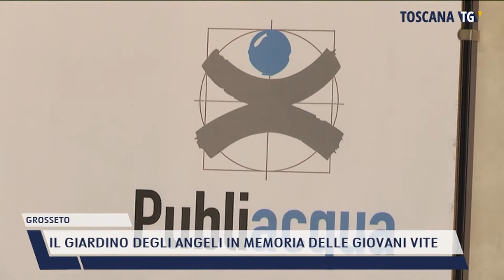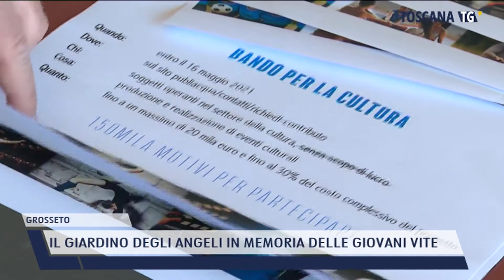2021-04-24 GROSSETO - IL GIARDINO DEGLI ANGELI IN MEMORIA DELLE GIOVANI VITE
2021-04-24 GROSSETO - IL GIARDINO DEGLI ANGELI IN MEMORIA DELLE GIOVANI VITE